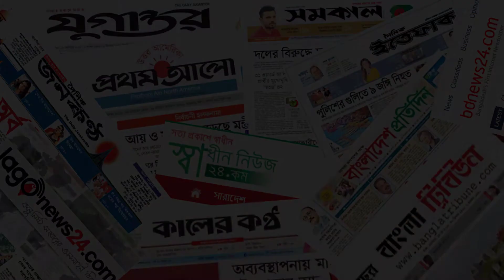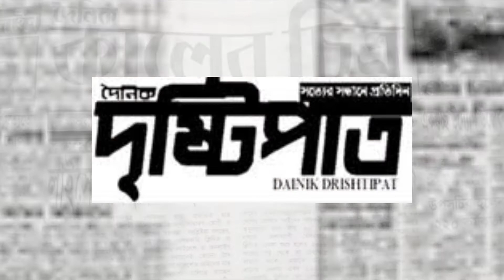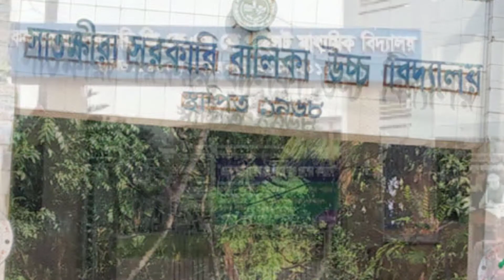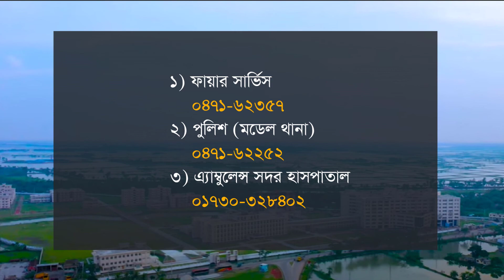সাতক্ষীরা জেলা সম্পর্কে জেনে রাখুন | Satkhira District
This video is about Satkhira district. you can get an idea about Satkhira . Satkhira district is a wonderful district in Khulna.

সুন্দরবন
মান্দারবাড়ী সমুদ্র সৈকত
যশোরেশরী মন্দির
ইছামতী নদী
কালিন্দী নদী
কাক শিয়ালী নদী
বেতনা নদী
খোলপেটুয়া নদী
শ্যামনগর সরকারি মহসিন কলেজ
খান বাহাদুর আহসানউল্লাহ সরকারী কলেজ
সাতক্ষীরা সরকারি বালিকা উচ্চ বিদ্যালয়
কলারো সরকারী জি কে এম কে পাইলট উচ্চ বিদ্যালয়
সাবিনা ইয়াসমিন
আমিন খান
বিধান চন্দ্র রায়
মুস্তাফিজুর রহমান
সৌম্য সরকার
আবেদ খান
মন্টু মিয়ার বাগান বাড়ি
তেঁতুলিয়া মসজিদ